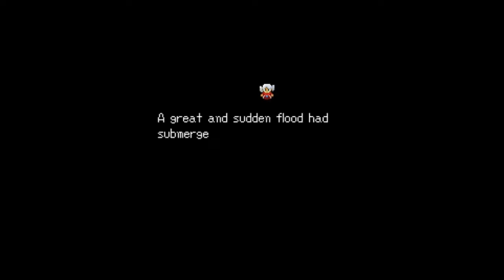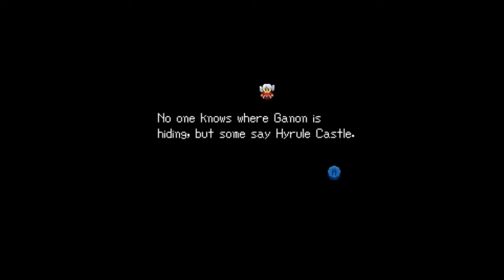Let's Play Zelda Classic: Hyrule's Resurrection- Ep 1- Cave Story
It's time for more ZC, and more Jamian! Hyrule's Resurrection is another quest similar to Stranded, but pretty interesting in its differences. We start off with Moblins attacking our quaint, peaceful village... talk about in media res.